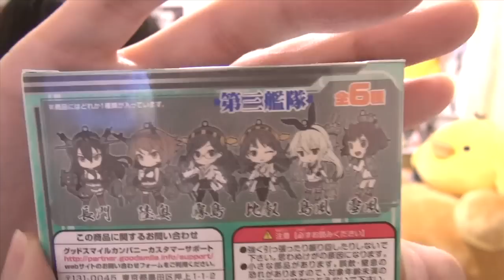ラバスト 艦隊これくしょん 第三艦隊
艦隊これくしょん-艦これ- ねんどろいどぷらす 艦これストラップ 第一艦隊 (vol.1) (ノンスケール ストラップ型トレーディングラバーアクセサリー 6個入りBOX)

► ストラップかけるよ君 ラバスト メタルチャーム

►めぐみさんの所属事務所uuum（ウーム）